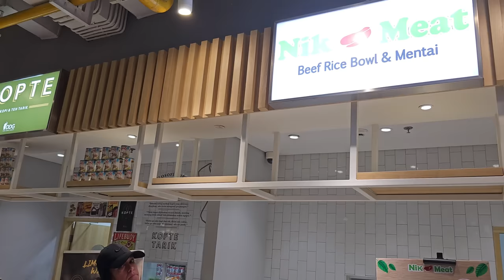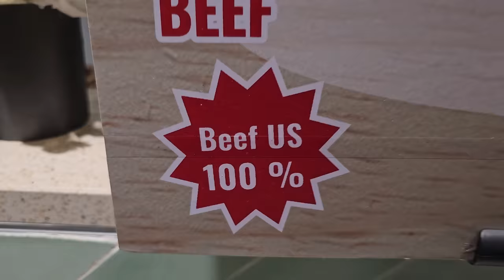First Impressions of JAKARTA, INDONESIA🇮🇩!! We were AMAZED by SCBD, KOTA TUA, GLODOK & ChinaTown!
This was our first day arriving and exploring the city after visiting other areas of Indonesia for 3 weeks!  We really needed to pick up some fresh clothes and get a hair cut before we go truly exploring this BIG, BEAUTIFUL, DIVERSE city of JAKARTA!
We checked into our hotel The Holiday Inn and Suites in the KOTA TUA area also known as the electrical district which has the most electronic shops we've ever seen in one area! When we woke in the morning we noticed that there was a movie crew set up at the swimming pool of the hotel and realized they were filming a scene for season 2 of a korean drama called BESTIE! What a way to start the day!
We made our way up to the SCBD area to check out the GRAND INDONESIA Mall and it did NOT disappoint! Leon got a haircut and we bought a few things. We even found something that we have been searching for and couldn't find any where else in world! We both (but especially Leon) were super excited!  You'll have to watch to see what it is! And we also had the pleasure fo seeing a McLaren at the mall!
We then made our way back to the hotel and back out to explore the local CHINATOWN area in GLODOK since it was just walking distance from the hotel! We were hoping to find the big food market in the area but we couldn't find it but we were happy to explore the area and we found some great things to buy there too! Jenn was happy with the outfits she found!
After exploring the area we returned to the hotel and had a nice surprise waiting for us!
We took a walk to the City Walk which is attached to the hotel and has a great assortment of food and also street food type options but indoors! Very cool!
Everyone has been so kind and friendly and we have so much more to explore and share about this city! Please give us any suggestions that you may have for us on places to visit and things to try! We defintely plan to share a food video and we plan to explroe all of the local sites on both a budget and bougie way of exploring! As we love to do everywhere we go.

This is the best and easiest way to help us make and share more videos in the future! WE LOVE INDONESIA and we want to explore more of it!

00:06 Holiday Inn and Suites Jakarta
00:43 Behind the scenes filming for BESTIE Season 2
01:10 Taking GRAB to SCBD
01:58 National Monument Jakarta
02:23 Arjuna Wijaya Statue
02:04 Thamrin Fountain
02:10 Jakarta MRT
02:28 PLAZA Indonesia
02:32 Selamat Datang Monument
02:25 Grand Indonesia Mall, Jakarta
05:24 Barberia, Grand Indonesia Mall
07:16 Glodok Chinatown Market
10:50 Shopping in Pancoran ChinaTown Point
16:19 Baby cats in ChinaTown
18:58 Indomaret Jakarta
19:41 Duta Lounge lobby of Holiday Inn and Suites Jakarta
20:29 Nik Meat Beef Rice Bowl & Mentai in City Walk Jakarta